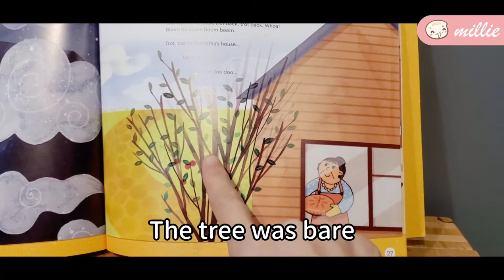Trot to Grandma's House | Music Together Sticks Collection